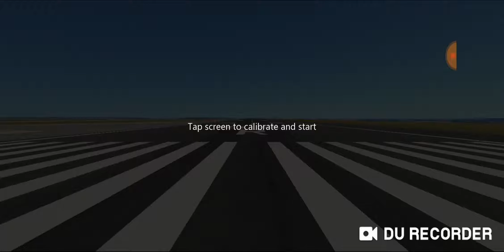Infinite flight chyba #3